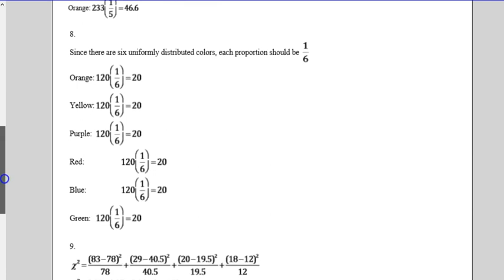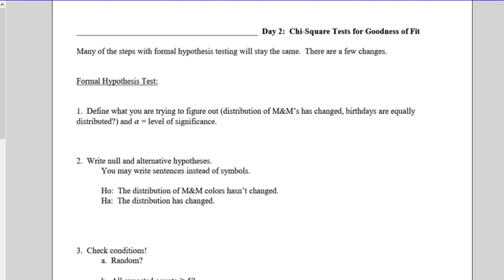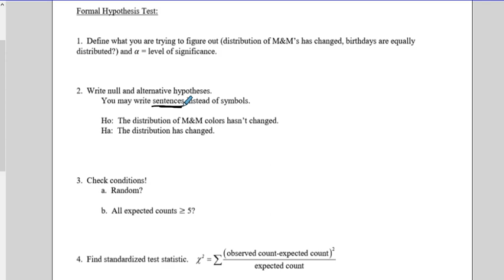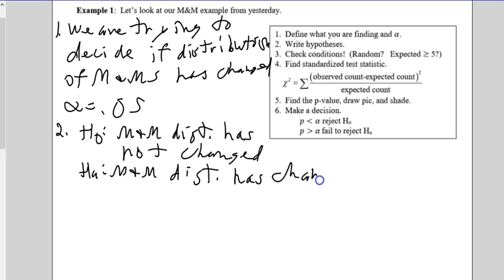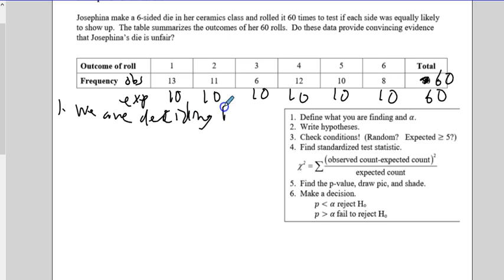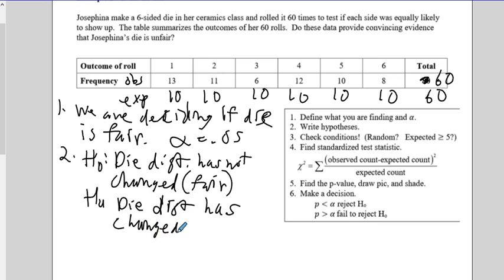stats unit 3 day 2 notes chi squared goodness of fit